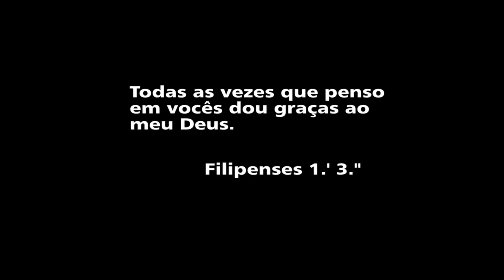VALENTE FOI PRESO EM LAGOA NOVA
Valente foi preso em Lagoa Nova através de mandado de prisão.